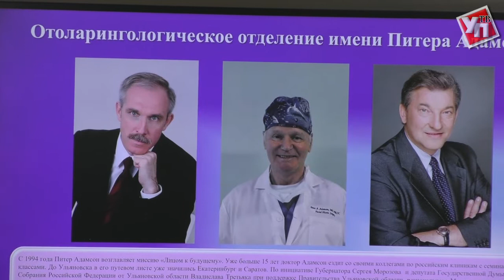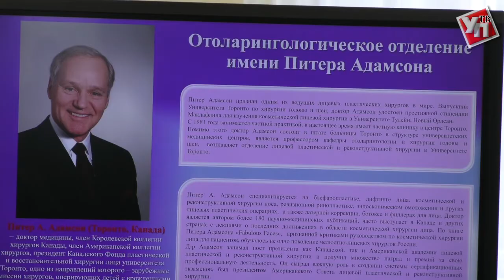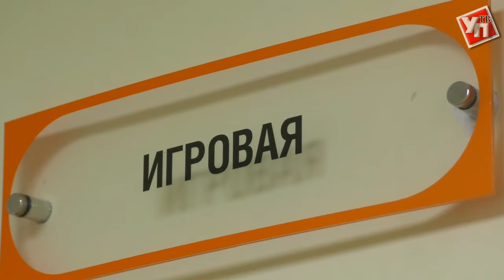ЛОР-отделение ульяновской областной детской больницы сменило название и превратилось в джунгли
С максимальным удобством для детей. Исходя из этого правила,  в отоларингологическом отделении детской областной больницы началась новая страница в своей собственной истории. Где первая глава – капитальный ремонт и прибавление  к названию отделения.